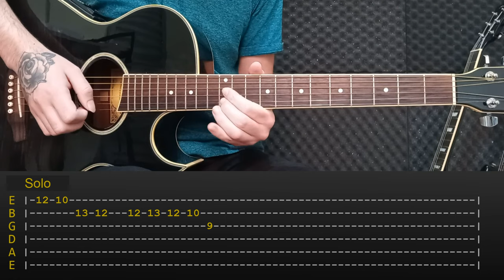Billie Eilish - Hotline Bling | Solo Tabs | Guitar Lesson/Tutorial | Acoustic Solo: 6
How to Play | Billie Eilish - Hotline Bling
Acoustic Version

Chapters:
Intro -
Thanks! -